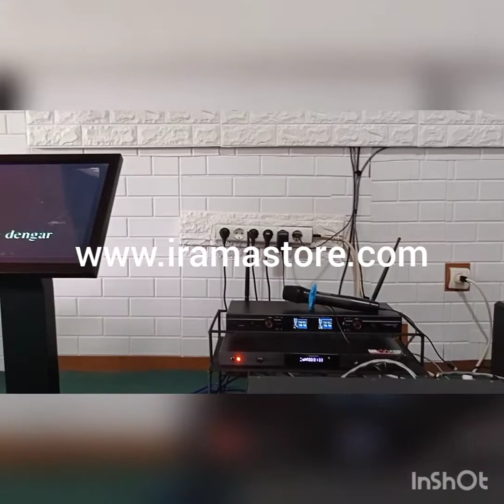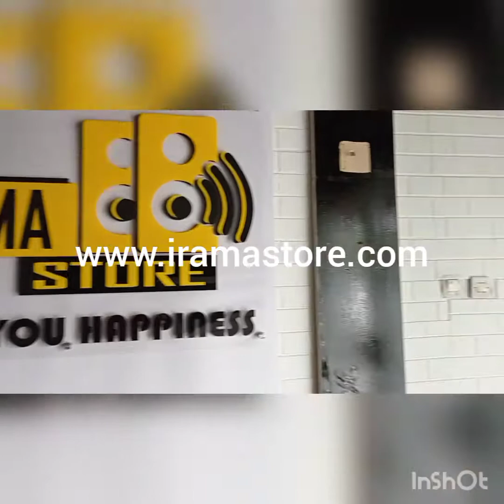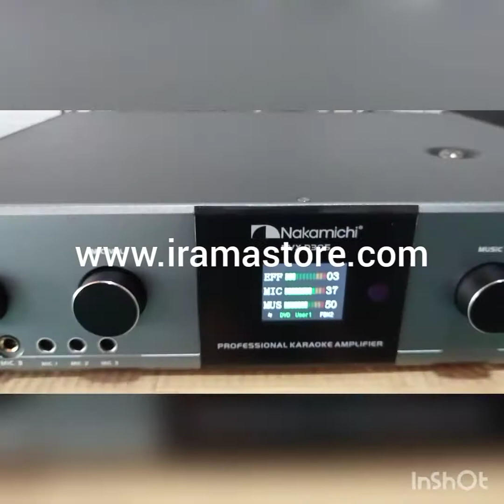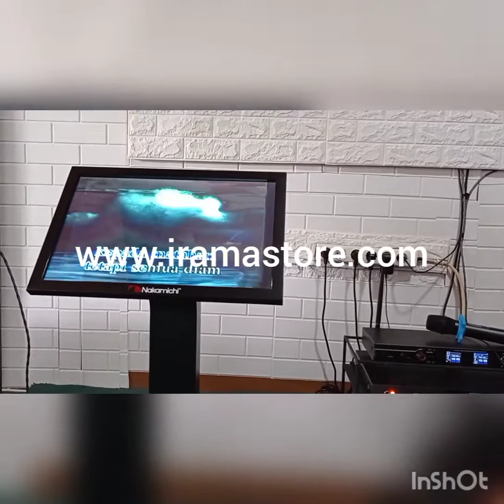JUAL PAKET SOUND SYSTEM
IRAMASTORE - TOKO AUDIO VIDEO VISUAL
Ruko Pasar Moderen B10 – Betos Twon Square
Jl. Cut Mutia, RT.003/RW.009, Margahayu, Kec. Bekasi Tim., Kota Bks, Jawa Barat 17113
Tlp Kantor  : 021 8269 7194
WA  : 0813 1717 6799